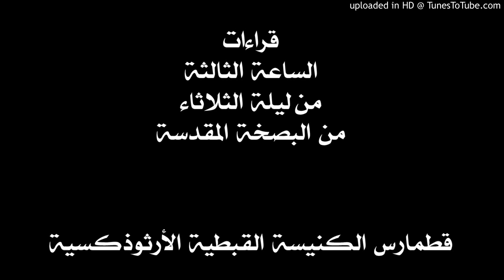قراءات الساعة الثالثة من ليلة الثلاثاء من البصخة المقدسة- نصليها الاثنين مساءً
قراءات قطمارس أسبوع الآلام حسب ترتيب الكنيسة القبطية الأرثوذكسية.
وهي تشمل النبوات والعظات والمزمور والإنجيل والطرح.
بالإضافة لبيان لكل يوم من أيام البصخة.
وقد تم استخدام كتاب البصخة المقدسة- اصدار دير مارمينا
يمكن تحميل الملف الصوتي من الرابط
ويمكن تحميل قراءات البصخة كاملة من الرابط الآتي:
يمكن تحميل كتاب البصخة المقدسة لدير مارمينا من هذا الرابط